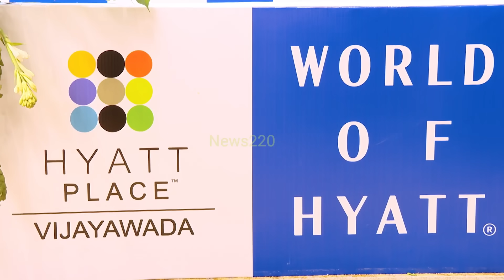టిడిపి అచ్చంకు మైండ్ బ్లాక్ : పంచాయతి ఎన్నికల్లో YCP ప్రభంజనం - News220